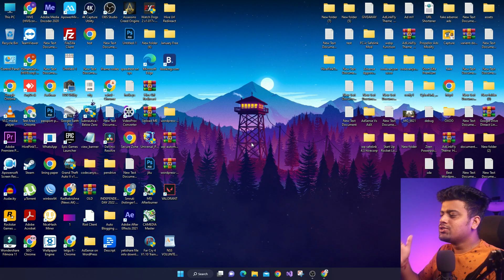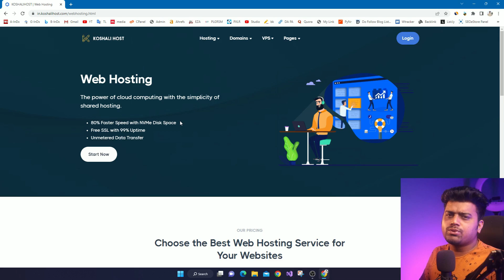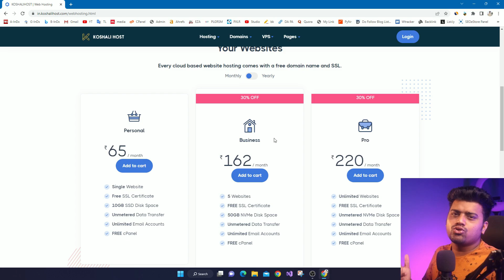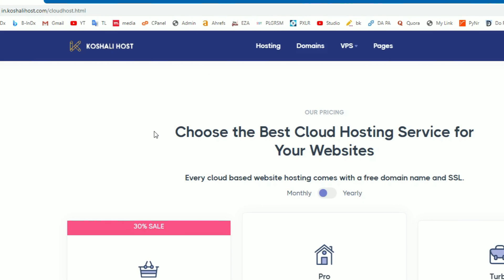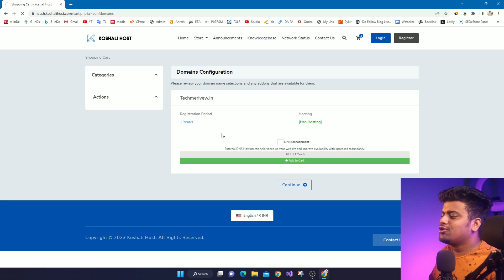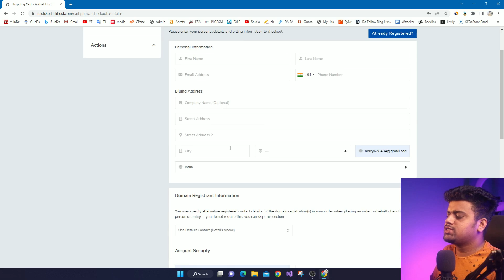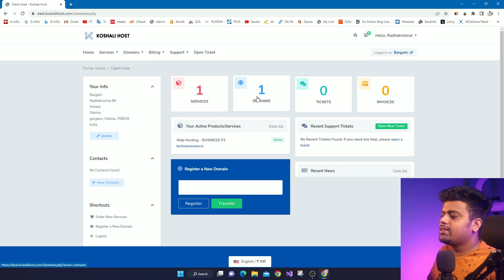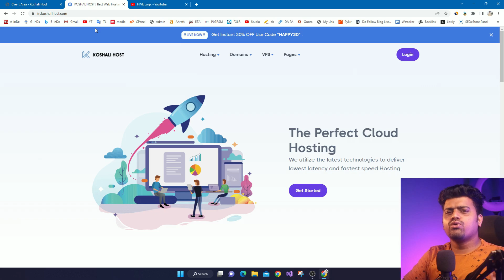😱Web Hosting at Cheap Price | Starting at ₹65 NVME SSD Hosting Free SSL | Best Web Hosting Offer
Best Web Hosting Offer, KoshaliHost web Hosting Offer, Affordable Web Hosting NVME SSD Free SSL. Best Shared Hosting Offer with 20% OFF Coupon Code Free. low ping and High Performance. in KoshaliHost all plans are great value for money and the best Premium for WordPress Sites and its LightSpeed Server and 99.9% Uptime.

My Camera 📷
200D Mark ii
50mm Prime Lens
Solved Queries:
Cloud hosting,
best cheap hosting,
Hosting Offer,
Best Domain Offer,